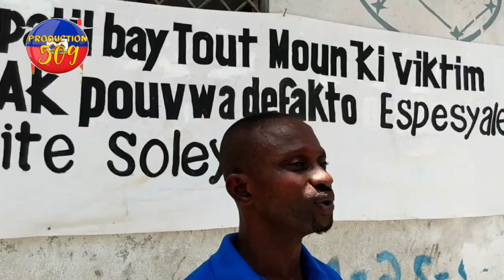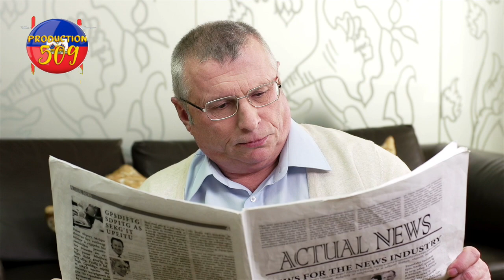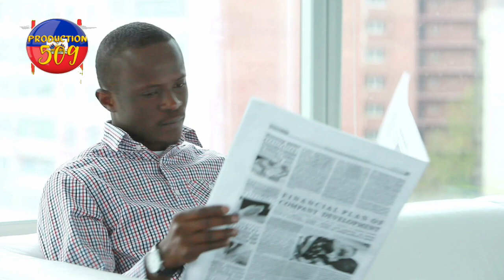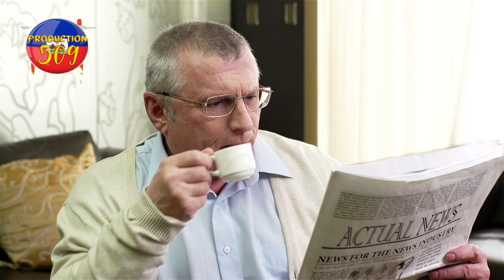videyo kote de gwoup gang kap goumen yon depatche figi youn ak bal fo tadi se vyann ki sou tap macha